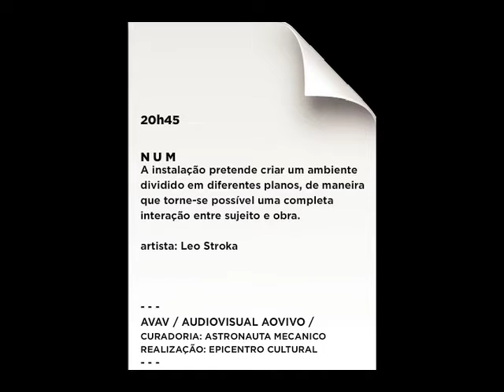NUM [ leo stroka ]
video: sofia amaral

AVAV [ 5 ]
28/8/2012
@Associação Cecilia

idealização + curadoria = veruscka girio (astronauta mecanico)
realização = epicentro cultural